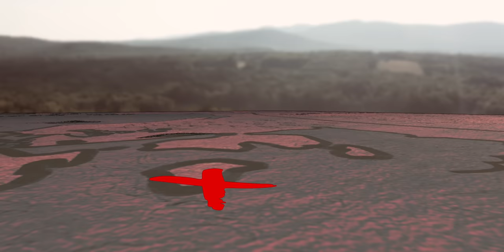Spear Fishing Whole Bull Frog Catch, Clean & Cook - Day 7 of 7 Day Island Survival Challenge Maine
Instead of just catching and cooking frog legs I thought I would try what my subscribers suggested and catch and cook a whole frog.   I'm glad I save this for the final day of the 7 day island survival challenge this is going to be epic.

After a few smaller Island Survival Challenges earlier this year, I finally found the perfect Island for a 7-day island survival Challenge.  Plenty of trees for building an awesome survival bushcraft camp and a beautiful lake full of fish.    My goal is to catch and cook something different every day and Build an awesome bushcraft camp to have my adventure at.

*FOWLERSMAKERYANDMISCHIEF.COM*
Slingshots, Survival Gear and Custom Fowler Merch!